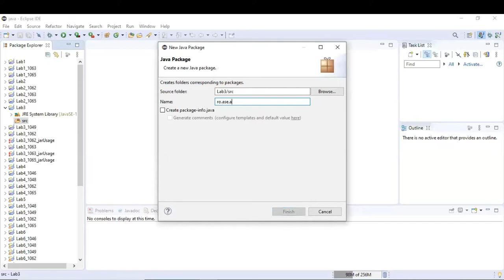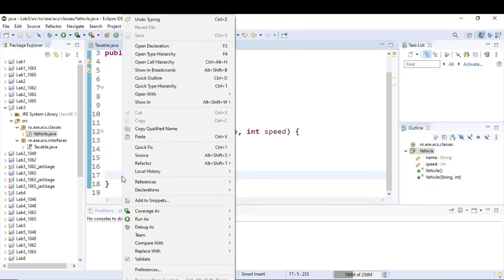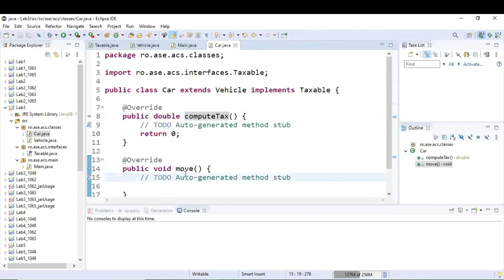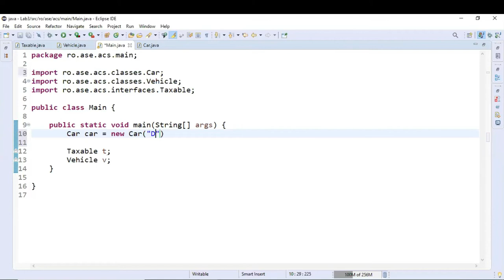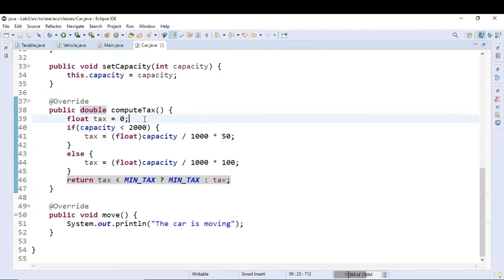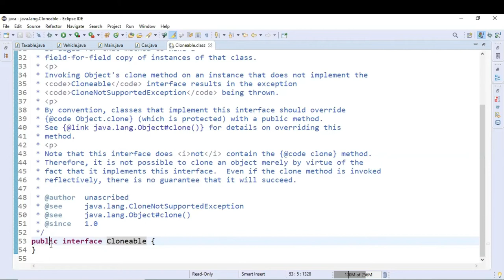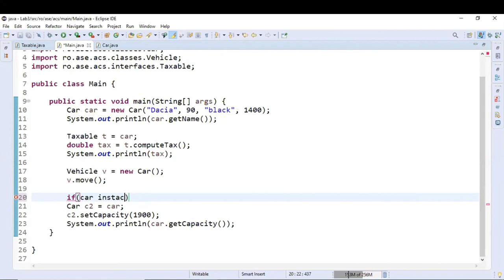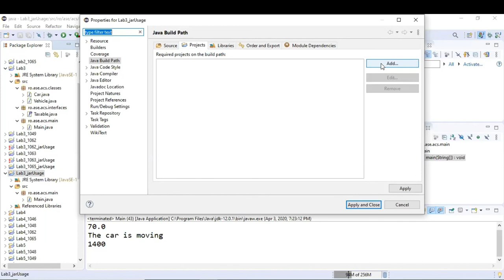Interfețe și clase abstracte | Curs de Programare Java #3 👩🏻‍💻👨🏻‍💻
În tutorialul de astăzi discutăm despre interfețe, clase abstracte, derivarea claselor și vom explora diverse alte aspecte ale limbajului Java. Vom descoperi importanța cuvântului cheie final și a adnotării @Override și vom implementa variantă completă și corectă de supradefinire a metodei clone. Te voi ajuta de asemenea să înțelegi procesul de creare și utilizare a bibliotecilor jar, consolidându-ți cunoștințele în dezvoltarea de aplicații Java.

Cuprins:
00:00 Intro
00:09 Creare proiect Eclipse
00:40 Crearea de pachete
01:34 Interfețele în Java
04:33 Clase abstracte
10:21 Adăugarea funcției main
12:03 Derivarea claselor
15:58 Crearea clasei Car
21:44 Utilizarea de referințe și obiecte
24:47 Cuvântul cheie final
31:51 Adnotarea @Override
33:57 Varianta completă de supradefinire a metodei clone
42:12 Crearea de biblioteci jar
45:25 Utilizarea unei biblioteci jar